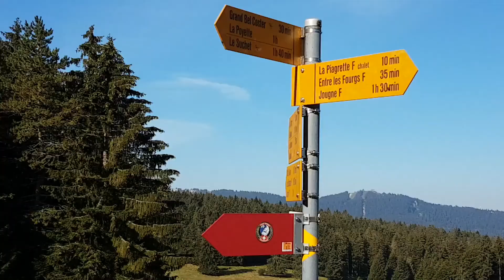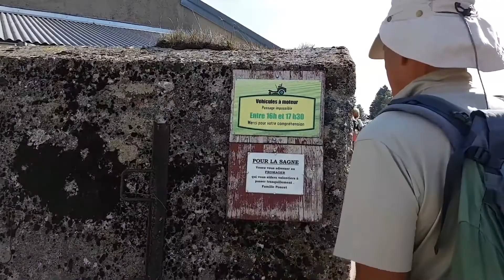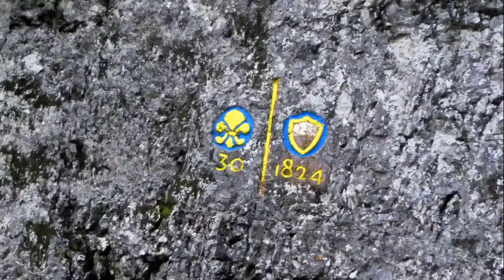2020 METABIEZ rando le mont Suchet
Séjour Club Vert dans le Jura